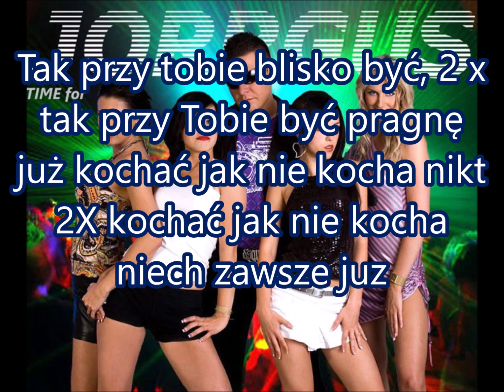Jorrgus - Tak przy tobie 2010